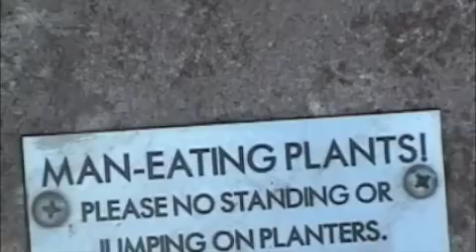jr high scavenger hunt 08